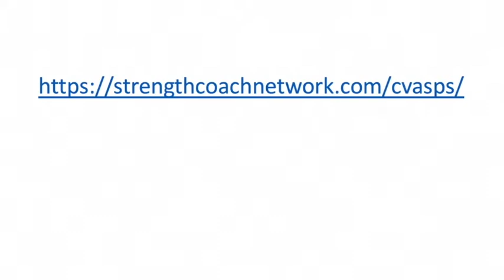Episode 262- Dr. Ken Clark- It’s Not Research or Coaching, it’s Both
“More complexity is made than necessary.”

This week I have the absolute pleasure to sit down and discuss speed development with Dr. Ken Clark. After a quick rundown of how he got up to West Chester we get right into discussing speed. We discuss how it’s become more “en vogue” of late, and bridge being connected between research and training. Dr. Clark then shares with us how they bring the research to the track and how the answer to how to connect the practical with the research tends to be, keep it simple. This leads us right into the horizontal vs vertical forces when it comes to speed, and how at the end of the day the answer is some place in the middle. He then discusses top end speed, its role in training, and where it can be utilized in sports that don’t sprint or have time to hit Max V can still benefit from hitting high speeds in training. We finish off discussing the future of research, and how the next step is involving teams and higher-level athletes. Dr. Clark puts out some great info on twitter and Instagram at @kenclarkspeed and his website kenclarkspeed.com so make sure to check those out!